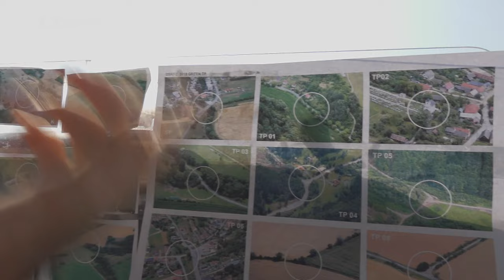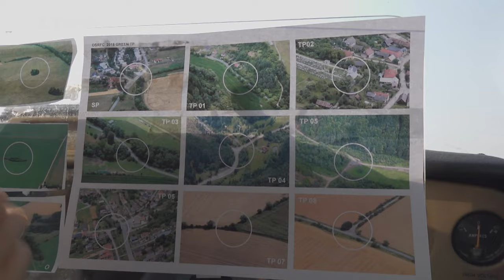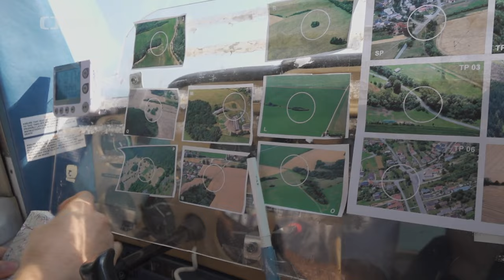ČT Sport - Rozhovor navigátoři 24 8 2023 SZ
Miloš Fiala, Petr Jonáš a Marek Velát ve studiu ČT Sport.